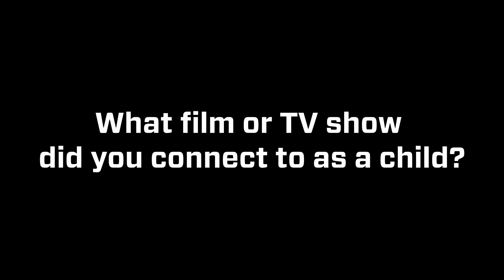NZ On Screen: Screentalk - Legends - What film or TV show did you connect with as a child?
Watch this and over 3000 other free-to-view titles at NZ On Screen